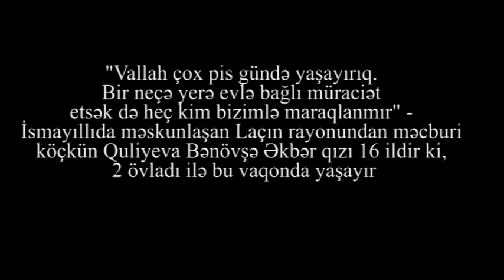"Vallah çox pis gündə yaşayırıq" - Laçından olan məcburi köçkün 16 ildir vaqonda yaşayır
"Vallah çox pis gündə yaşayırıq. Bir neçə yerə evlə bağlı müraciət etsək də heç kim bu məsələ ilə maraqlanmır" - İsmayıllıda məskunlaşan Laçın rayonundan məcburi köçkün Quluyeva Bənövşə Əkbər qızı 16 ildir ki, 2 övladı ilə bu vaqonda yaşayır